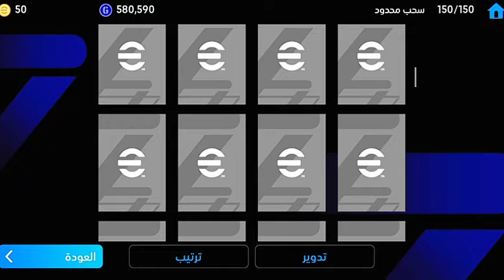أقوى ثغرة للحصول على شيفشينكو بوستر 103 من أول 100 كوينز 😮☑️ efootball 2024